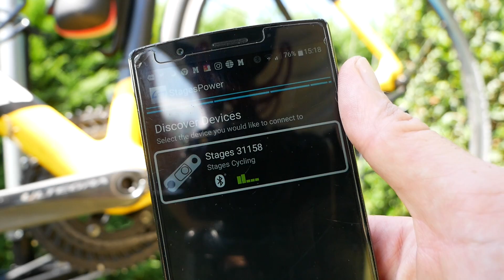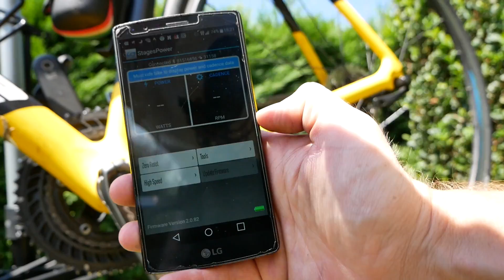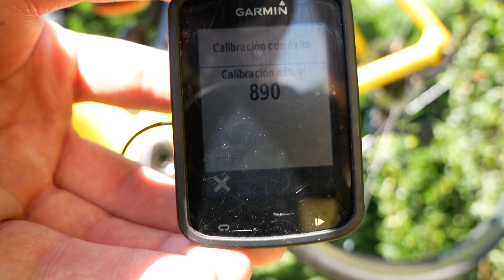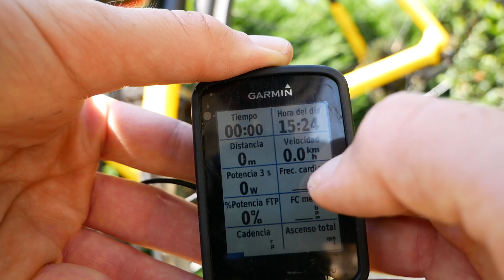POTENCIÓMETRO STAGES: ANÁLISIS E INSTALACIÓN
Análisis, valoración e instalación del potenciómetro STAGES.

En esta review os acerco un potenciómetro sobre el que muchos me habéis preguntado y espero que este vídeo os ayude a conocerlo mejor (Stages Cycling me ha cedido una unidad DEMO para poder realizar este contenido sin ningún tipo de condición).

Se trata de un potenciómetro de biela izquierda con una precisión de +- 2% que nos asegura un entrenamiento bajo un sistema fiable. Ligero, resistente al agua IPX7, comunicación por Bluetooth Smart y ANT+, disponible en muchas bielas tanto de aluminio como de carbono (todas las bielas Shimano Hollowtech II son compatibles entre sí) son algunas de las características que reúne uno de los potenciómetros más económicos del mercado.

El principal incoveniente es  que sólo mide la potencia de una pierna (que el software multiplica por dos) pudiendo ser este hecho una desventaja para los ciclistas más exigentes que quieren toda la información completa (potencia de ambas piernas y datos absolutos reales)

MI MATERIAL y GADGETS RECOMENDADOS
►En BICI:
*Pulsómetro Wahoo (BT y ANT+)
*Luz Trasera
(Compras superiores a 50€)

►GRABACIÓN:
*Panasonic Lumix DMC-G81 12-60 (G85)
*Micrófono Rode VideoMic Rycote
*Mi cámara de Acción: GoPro Hero 4
*La versión nueva: GoPro Hero 5